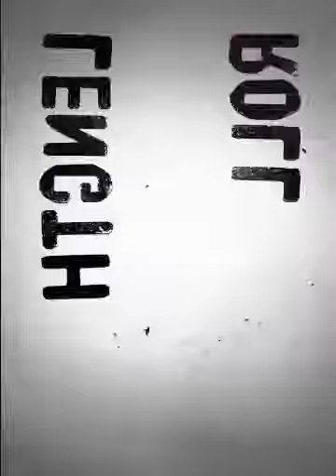5SOS Models 😉 (Created